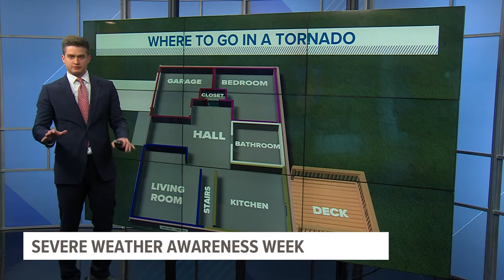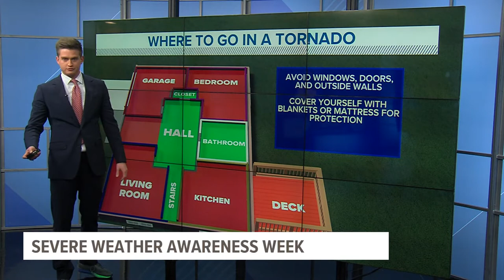Tornado Safety: Where to go if you don't have a basement?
With the Winterset EF4 still fresh in our minds, lives were saved thanks to basements, smart and swift thinking, and tornado sirens on March 5th.